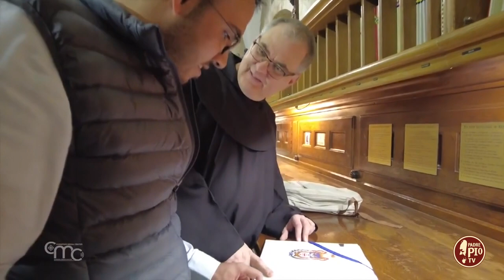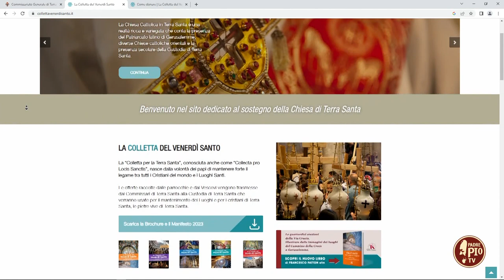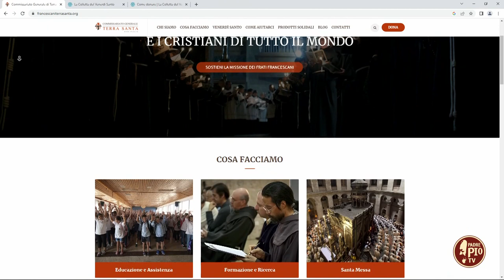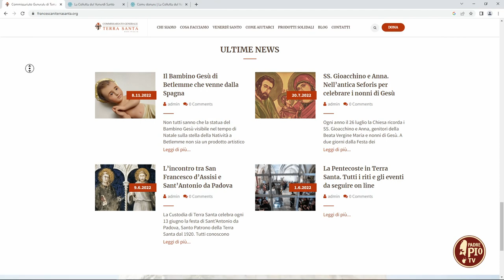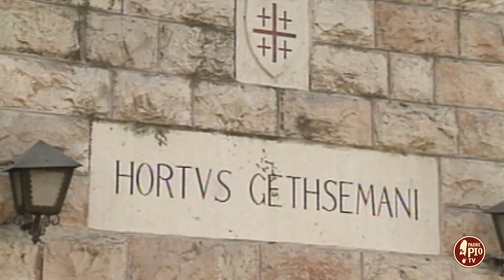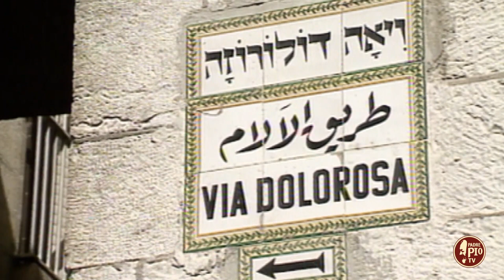Il Venerdì Santo nella terra di Gesù 7 Aprile 2023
Fr. Sergio Galdi d’Aragona, Commissario Generale di Terra Santa, racconta come si vivono i giorni della Pasqua nei luoghi in cui è vissuto Cristo